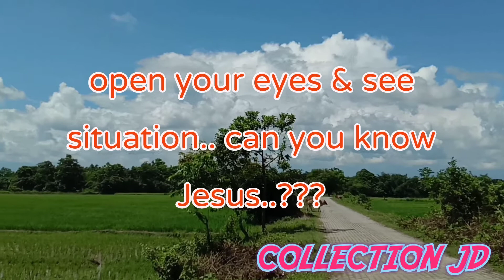World is going to ending movment 💥💥💥